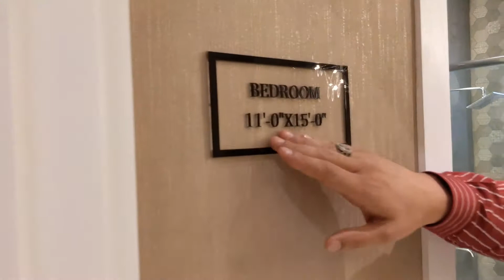3400 Sq Ft महल जेसा फ्लैट|| Flat For Sale || Watch Full Video Till End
Have more questions, we would love to answer all of them.